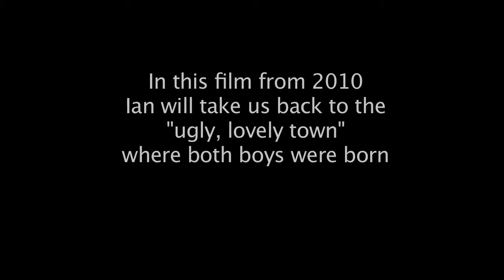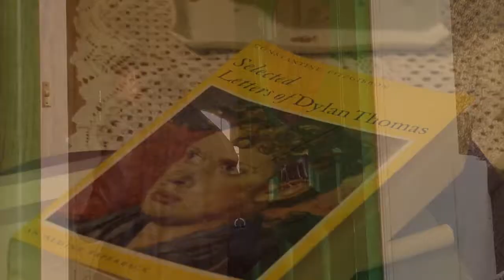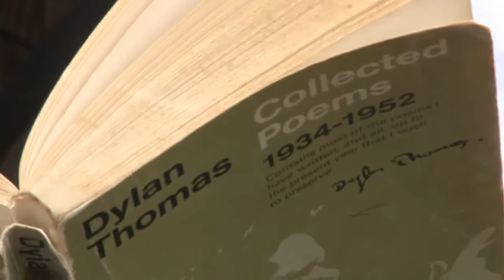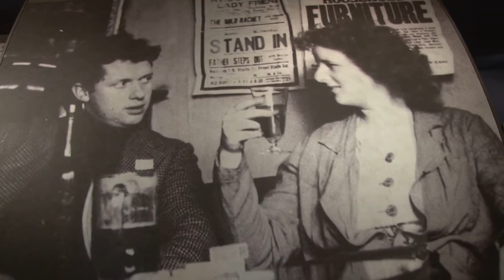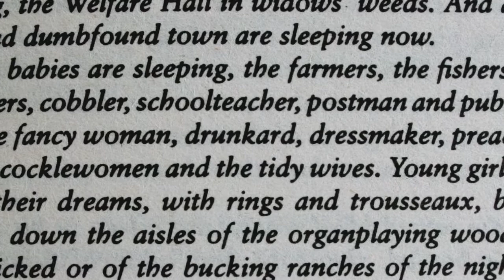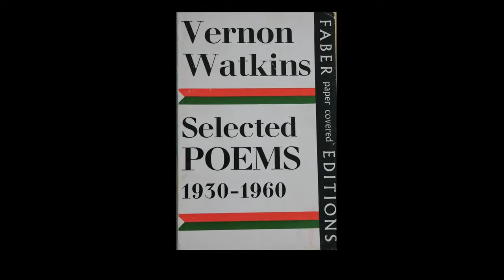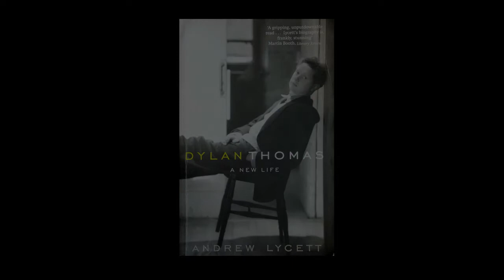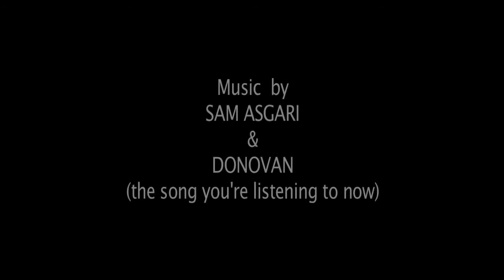Dylan Thomas 100 Ian Griffiths 60 in 2014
The welsh poets Dylan Thomas (would have been 100 in 2014) and Ian Griffiths (60 in 2014) share the same hometown - the "ugly, lovely" Swansea in magical Wales.
          In a special celebration of the great poet and wonderful person Ian Griffiths who is reaching 60 the November 24th his friends in Mollywood Productions publish the cult film "Dylan Thomas - a friend of Sgt Pepper". Here Ian is our guide together with his dearest loveliest wife Carol Lawrence through the streets and parks from Ian & Dylan's childhood.
           On the road we also meet other friends of Dylan's - especially Anne Haden who restored Dylan's family home in Cwmdonkin Drive 5 and wonderful Gwen Watkins who should have had Dylan as best man in her wedding - if he hadn't overslept.
BUT NOW... LET ALL EVERYDAY'S BUZZ AND FUZZ JUST BLOW AWAY. "LET US BEGIN WITH THE BEGINNING..." AND JUST ENJOY IAN READING! HE IS THE RICHEST INTREPRETER OF DYLAN'S POETRY SINCE THE LATE SIR RICHARD BURTON AND DYLAN HIMSELF! Music by Sam Asgari and Donovan. Love to Ian from all his friends in Norway!!! Send him a greeting on facebook right away!